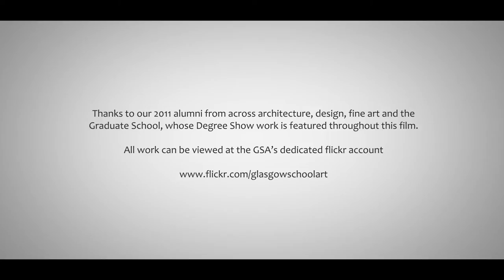Season's Greetings from The Glasgow School of Art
Season's Greetings from The Glasgow School of Art's Governors, Staff and Students. A short animation featuring work from across the School during Degree Show 2011 - see the works in close up on the School's flickr account